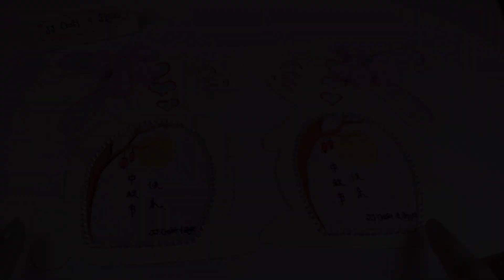DIY中秋节兔子灯笼 | DIY Bunny Lantern for Mid-Autumn Festival | mooncake festival DIY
Mid-Autumn Festival is coming. Today let's learn how to DIY a bunny lantern for this coming mooncake festival. This is a full, easy, detailed and friendly video tutorial for beginners or as a tutorial for school craft project. Below listed all materials and tools needed in this project. Hope you all enjoy watching this video. Have a nice day and God bless you all.

中秋节即将到来。今天让我们一起来学习如何为这个即将到来的中秋节DIY一个兔子灯笼。这是一个完整、简单、详细和友好的视频教程，适合初学者或作为学校工艺项目的教程。下面列出了本项目所需的所有材料和工具. 希望大家喜欢这个视频。祝你们今天愉快，愿上帝保佑你们。

Materials | 材料：
👉 1pc A4 size card  一张A4卡纸
👉 2pcs 0.5mm thickness 15cm x 10.5cm Clear plastic sheets  两张厚度0.5毫米15厘米x10.5厘米透明塑胶板
👉 Pen-Shaped dot glue  点点胶水笔
👉 1pc 0.5mm thickness 6cm x 22cm Clear plastic sheets  一张厚度0.5毫米6厘米x22厘米透明塑胶板
👉  Coloring markers pen  彩色马克笔
👉  Rhinestones  水钻
👉  Colored Beads  彩色珠子
👉  2pcs Pink pipe cleaners  两根粉色扭扭棒
👉  3pcs disposable chopsticks  三支一次性筷子
👉  String  线
👉  Keychain Ring  钥匙扣
👉  LED Light string  LED灯线

Tools | 工具：
👉 Scissors  剪刀
👉 Pencil  铅笔
👉 Precision knife  美工刀
👉 Hot Glue Gun  热熔枪
👉 Ruler  尺
👉 Tweezers  夹子
👉  Cutting board  割纸板

在此给您一个大大的拥抱🙆🙆也非常感谢您的收看🙇。

The following link are the videos playlist shared by this channel, feel free to watch and your comments are valuable to me ❤🤗